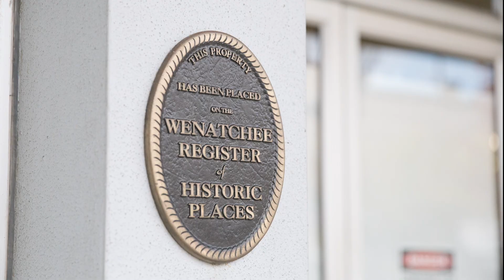Energy Upgrade - Mercantile Makeover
A sprawling, outdated retail building in downtown Wenatchee has been transformed into an inviting blend of open workspaces, private office suites, conference rooms and a comfy-couch lounge. Chelan PUD rebates helped pay for the energy-efficient upgrades at the historic Mercantile, 14 N. Wenatchee Ave.